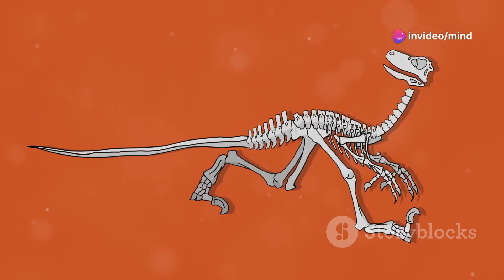Full Documentary: Titanoboa Snake (Part-2)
Journey back 60 million years to a time when an astonishing predator roamed the prehistoric rainforests of what is now South America. The "Titanoboa: Colossal Snake" documentary unveils the incredible story of the Titanoboa, the largest snake ever discovered, which stretched over 40 feet in length and weighed more than a ton.

Through expert interviews, stunning CGI recreations, and the latest paleontological discoveries, this documentary reveals how Titanoboa ruled its swampy domain, preying on giant turtles and crocodiles. Explore the fascinating process of its discovery by a team of dedicated scientists who unearthed its massive vertebrae in a Colombian coal mine, leading to groundbreaking insights into the Earth's climatic past and the evolution of reptiles.

Witness how the Titanoboa's existence challenges our understanding of ancient ecosystems and the conditions that allowed such a colossal creature to thrive. This documentary not only delves into the life of this prehistoric titan but also examines the broader implications of its discovery, shedding light on the ancient world and offering a glimpse into the planet's deep history.

Engage with the awe-inspiring journey from excavation to exhibition, and discover how the Titanoboa has captured the imagination of people around the world, reminding us of the endless mysteries still buried beneath our feet.

-TOP QURIES
"Titanoboa snake facts"
"Prehistoric animals collage"
"Eye-catching wildlife art"
"Surreal animal illustrations"
"Crocodile vs. Titanoboa"
"Dinner time in the animal kingdom"
"Curious animal encounters"
"Fantasy creature mashup"
"Mysterious jungle scenes"
"Artistic interpretations of extinction"

OUTLINE:

00:00:00 Serpent from the Past
00:01:31 Unearthing a Giant
00:03:26 Reign of Titanoboa
00:04:15 World Without Giants
00:05:01 Clues from the Past
00:06:29 Serpent's Legacy
00:07:23 World of Giants
00:08:07 Lessons from Titanoboa
00:08:54 Future of Discovery
00:09:41 Prehistoric Planet